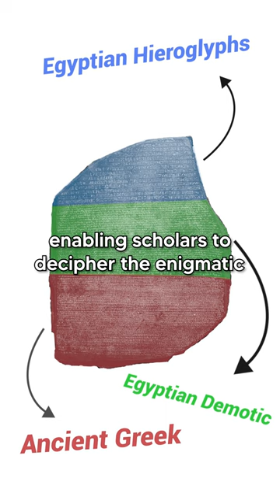July 15 in History - The Discovery of the Rosetta Stone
This day in history, July 15, 1799, marks the discovery of the Rosetta Stone. Join us as we delve into how this stone, bearing three distinct scripts, shed light on the mysteries of ancient Egyptian civilization